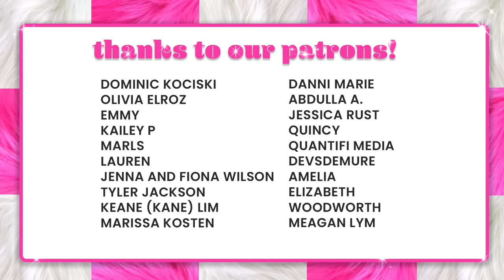The RETURN of Gabbie Hanna + Tana Mongeau & Brooke Schofield Are In TROUBLE... | Just Trish Ep. 46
On episode 46 of 'JUST TRISH', Trisha reacts to Gabbie Hanna's return to social media after her sudden disappearance over a year ago. Plus. 'Cancelled' stars Tana Mongeau and Brooke Schofield find themselves in MORE drama after getting called out by male podcast hosts. And Trisha and Moses reveal their name for their THIRD baby!

TIMESTAMPS!:
0:00 INTRO
2:17 MISGENDERED
6:50 WATER DROPLETS
9:08 PRODUCERS
11:33 DRAG RACE RUCAP
16:18 OSCAR'S EMMY
20:30 RENEE RAPP CANCELED
31:20 JACOB ELORDI VERY CHARMING
41:51 JLO ICK
55:49 GABBIE HANNA RETURNS
1:02:46 TRISH ON CALL HER DADDY
1:06:51 RUNNING INTO ARIANA
1:17:8 EVIL GAYS
1:19:02 KIM KARDASHIAN IS OUT OF TOUCH
1:31:36 TRISH AT COACHELLA
1:36:23 MR
1:37:48 GRAMMYS PREDICTIONS
1:40:38 GYPSY ROSE VS NATALIE NUNN
1:44:48 APOLOGIES TO ARIANATORS
1:49:50 JUSTICE FOR LIZZIE MCGUIRE
1:56:48 VAMPIRE DIARIES DRAMA
2:03:59 THIRD BABY NAME
2:08:23 BROOKE BFFS DRAMA  🐍
2:17:44 HOWIE CALLS OUT TANA 🦠
2:26:08 BYE

One thing about Trisha Paytas, she’s going to speak her mind. The viral megastar has made a career out of unabashedly spilling her heart out to millions of viewers. While she’s been both praised and canceled for it, Trisha has never been afraid of stirring the pot.

Now, the meme queen is taking back the mic and truly telling it how she sees it–from the latest Internet drama to the hottest celebrity gossip. In this weekly podcast, Trisha gives her hilariously unfiltered take on the biggest headlines and trends currently taking social media by storm. Alongside her friend and co-host–Emmy-award winning entertainment news journalist Oscar Gracey–she provides her brutally honest, and sometimes highly controversial commentary on pop culture. It’s not personal, it’s ‘Just Trish’.